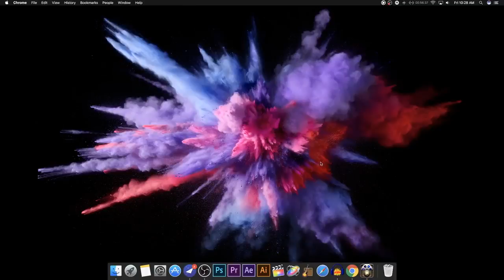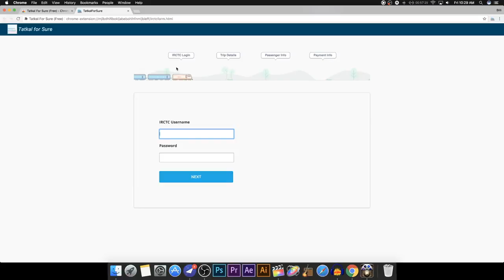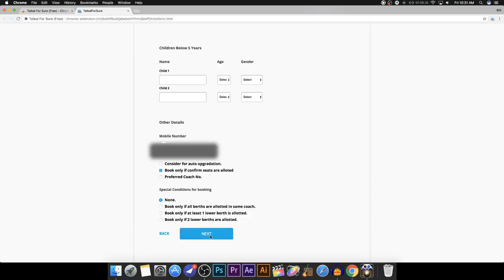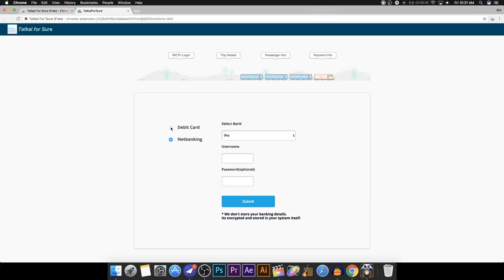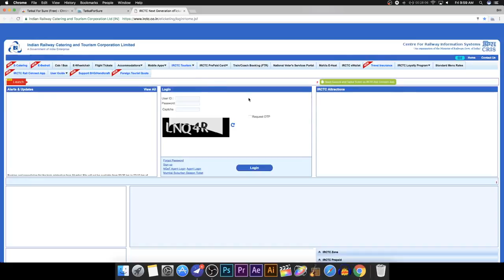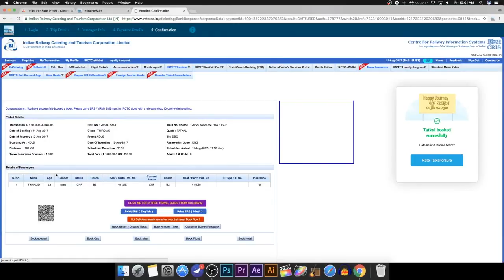How To Book 100% Confirm Tatkal Ticket In Just 30 Second 2017 Free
Book Tatkal tickets in the most fastest way possible.Its totally FREE.

Doston automatically tatkal ticket book karo kuch seconds mein. Google pe tatkalforsure search kariye and link par click karke install kar lijiye extension. Fir apne irctc username and password and train k details date and passenger name k saath bhar dijiye. Banking details isk baad aap bhar sakte hai. Yeh poori tarah safe application hai and aapka koi detail yeh store nhi karta hai. Isk baad agle din tatkal timing k pehle yaane 9:45 3AC k liye ya 10:45 sleeper k liye aapka browser kholkar tatkalforsure k icon pe click kariye. Yeh icon aapk chrome browser k right side mein hoga. Yeh aapk saarein payment methods ko support karega and buy now pay later feature jo irctc ne launch kiya hai usse bhi jaldi hi laa raha hai. tatkalforsure mobile app bhi jald hi aa raha hai and jo browser extension use karega usse notification k through app launch k baarein mein bataya jaayega. This irctc autofill tatkal ticket booking extension shows how to book confirmed tatkal train tickets. fast tatkal booking software. In the new new irctc site what trick or hack or software to use to seamlessly fill data automatically and book tatkal ticket in easy manner. It would automatically start filling the details on tatkal booking timings 10 am for 3AC and 11 am for SL. It would only book confirmed ticket as it checks tatkal seat availability. The tatkalforsure app can be downloaded